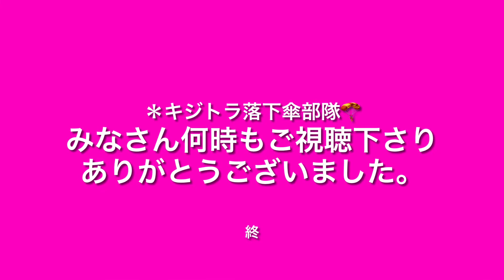ブログ⭐️キジトラヒルズ屋上からの降下！ショート動画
２０２１年５月３１日（月曜日）みなさん何時もご視聴下さりありがとうございます。キジトラさんの番外編のショート動画になります。
🐯さん